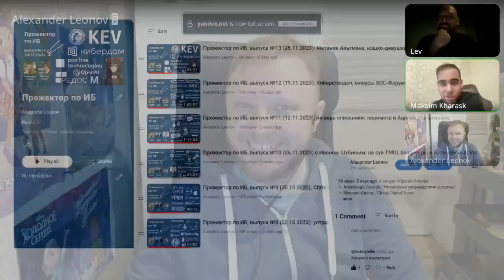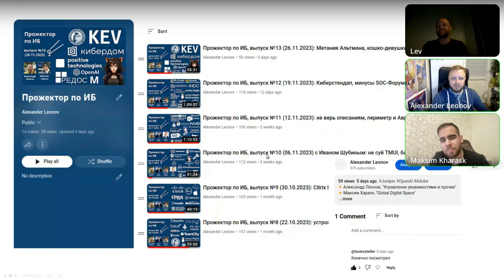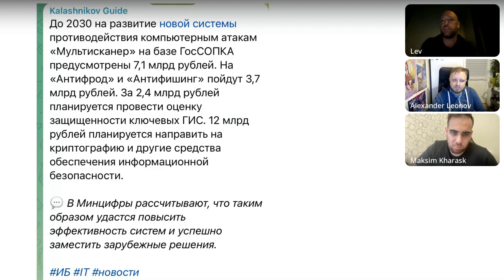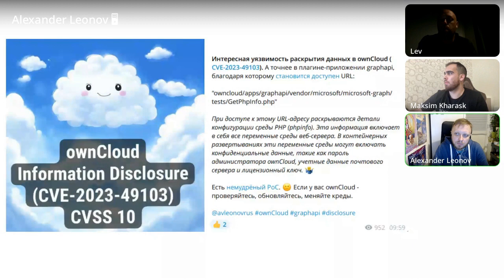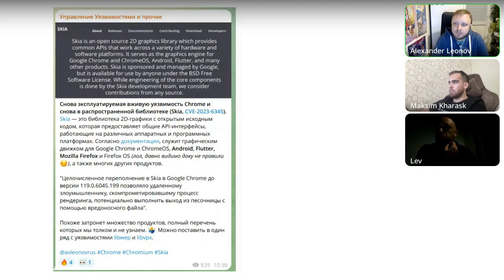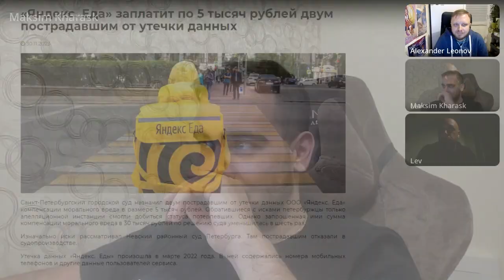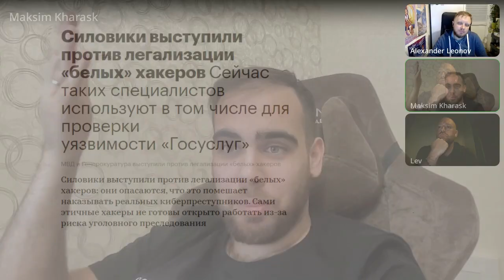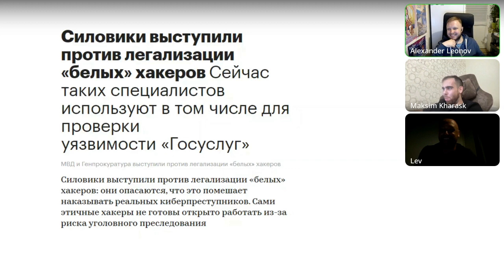Прожектор по ИБ, выпуск №14 (02.12.2023): 5000 р компенсации за утечку ПД и легализация белых шляп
🔸 Александр Леонов, "Управление уязвимостями и прочее"
🔸 Лев Палей, "Вести из Палей"
🔸 Максим Хараск, "Global Digital Space"

00:00 Смотрим статистику по прошлому эпизоду
03:26 Максим сходил на Технологии SOC
05:45 Финансирование государственных ИБ систем
08:52 Интересная уязвимость раскрытия данных в ownCloud (CVE-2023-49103)
11:59 Уязвимость Chrome в распространенной библиотеке Skia (CVE-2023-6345).
15:25 «Яндекс.Еда» заплатит по 5 тысяч рублей двум пострадавшим от утечки данных
19:00 Персональный заход: аферисты обновили схему для доступа к аккаунтам на «Госуслугах»
20:44 Легализации «белых» хакеров
23:22 Прощание от Mr.X